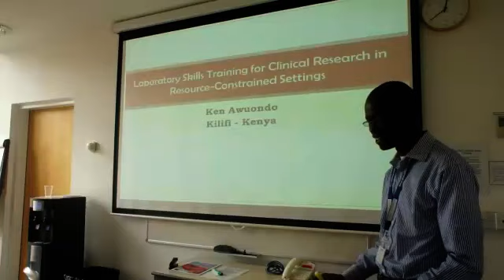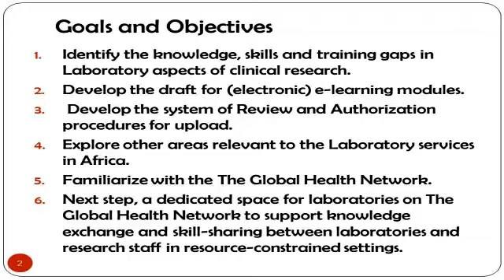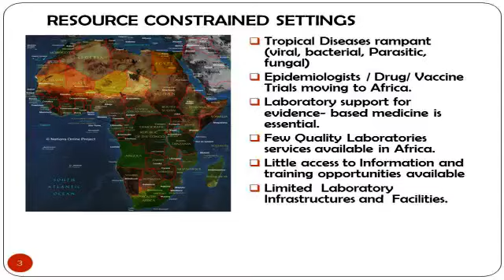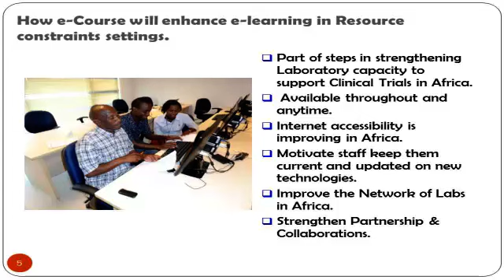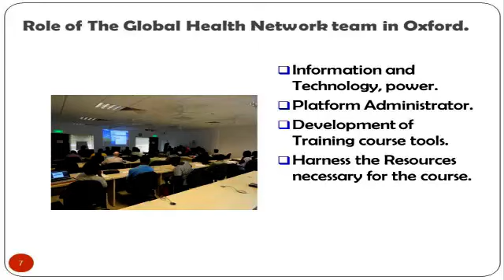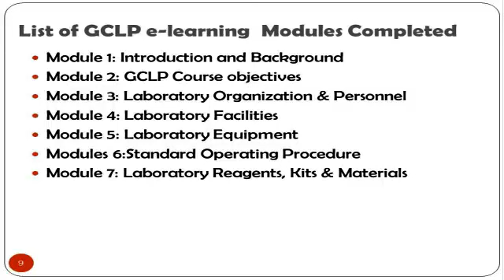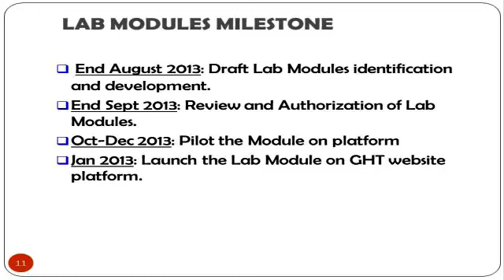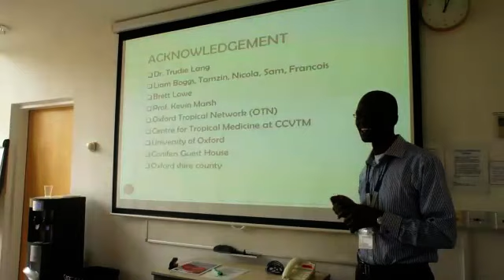Laboratory Skills Training for Clinical Research in Resource-Constrained Settings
Laboratory Manager Ken Awuondo talks about laboratory skills training for clinical research in resource poor settings and how the work he has been conducting with The Global Health Network will have an impact on this area.